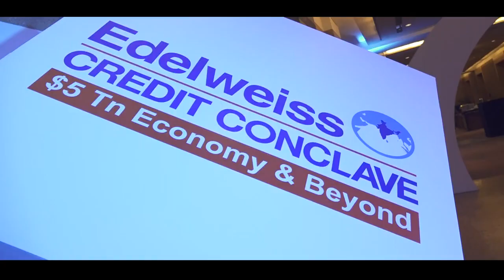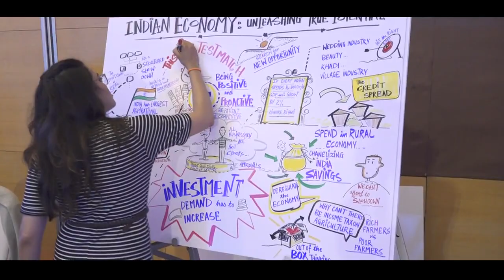Edelweiss Credit Conclave 2020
From engaging and insightful panel discussions, to a great confluence of experts from different industries. Together we discussed issues pertaining to the ever-evolving credit system to discover India - $5 Tn Economy & Beyond. What a day it was! Here's what it looked like!